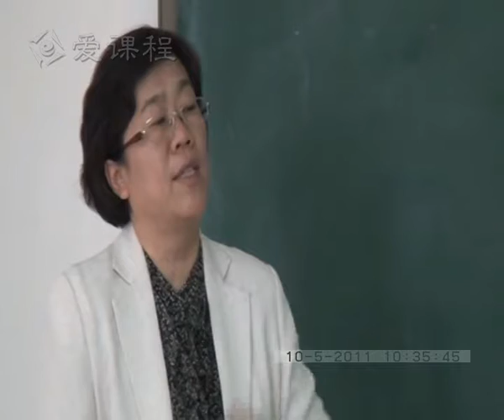25 教学录像 抗癫痫药 2 北京大学 药理学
Pharmacology, Peking University